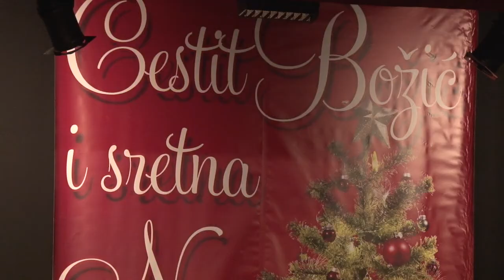Bozicni koncert 2018